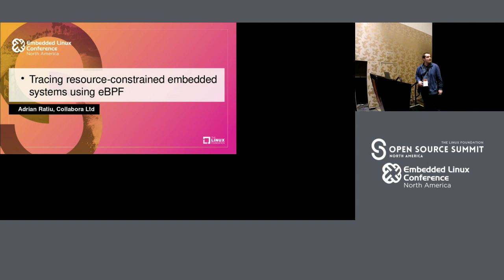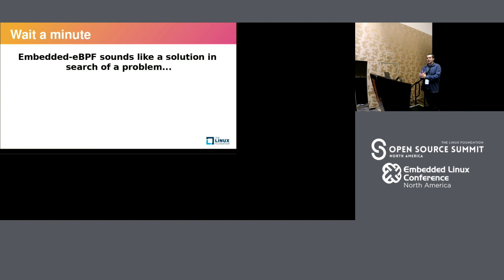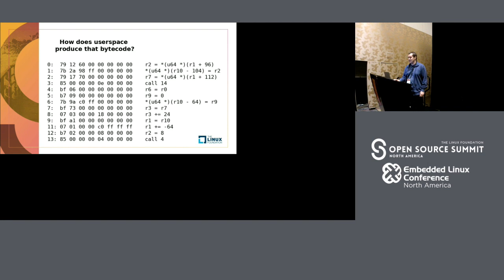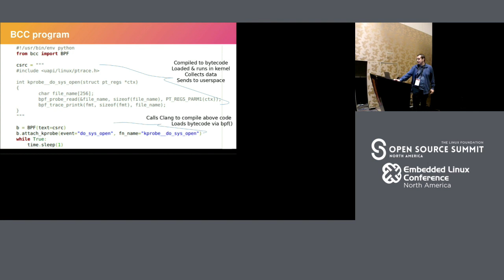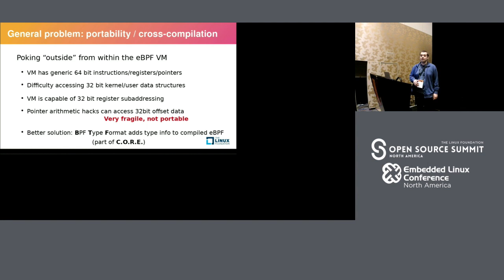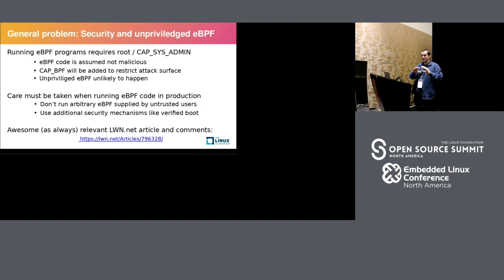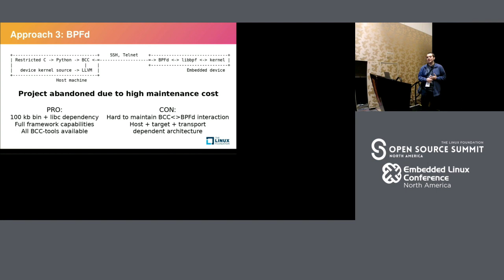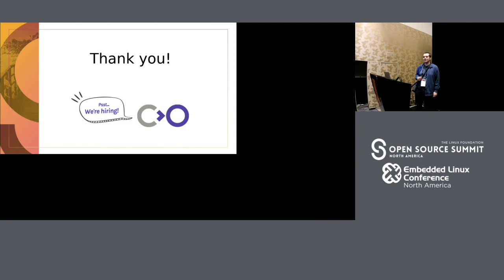Tracing Resource-constrained Embedded Systems using eBPF - Ioan-Adrian Ratiu, Collabora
Even though eBPF/IOVisor provide safe and powerful tools to trace both systems in development and in production in general, one encounters very significant problems when trying to run these tools on embedded devices which are often resource-constrained. This talk gives a brief introduction to the eBPF awesomeness and the mainstream way of tracing using the eBPF Compiller Collection (which works so well for data centers :) ), then examines the hurdles which must be overcome to get it working on embedded devices (portability problems, kernel headers and build issues, size constraints and so on). In recent times, at least four separate projects have been started, each with a different approach, with the goal of bringing the eBPF awesomeness to embedded: What trade-offs are each of them making? In what stages of completion are they? Where are more efforts needed? To find out all these and more please watch the presentation.